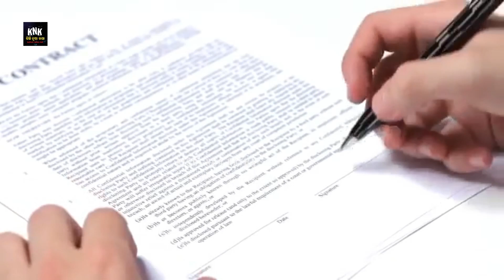ବ୍ରିଟିଶ୍ ମାନେ ଆଜି ପର୍ଯ୍ୟନ୍ତ ଦେଇନାହାନ୍ତି ହାୱଡା ବ୍ରିଜ୍ ର ଚାବି । Hawrah Bridge Biggest Secret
Voice Over   :- Subham Swain Knk
Video Editor :- Sunil Swain